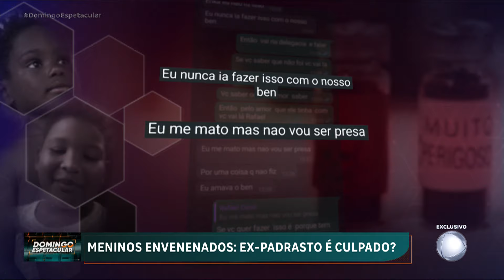Reviravolta no caso dos meninos envenenados no Rio de Janeiro | Domingo Espetacular